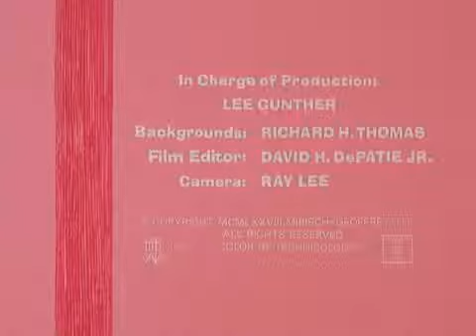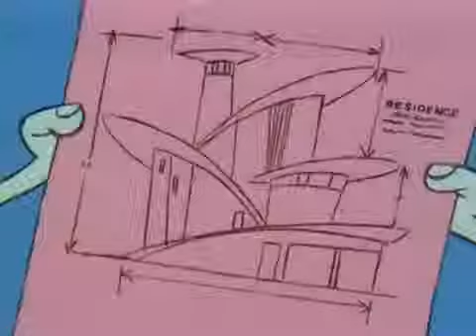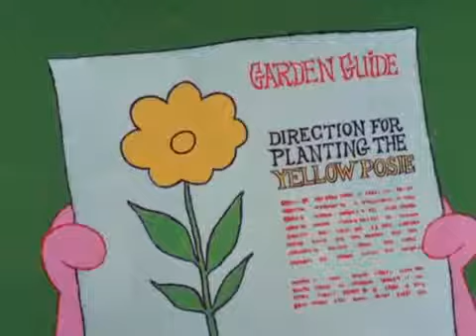The Pink Panther in Pinkologist